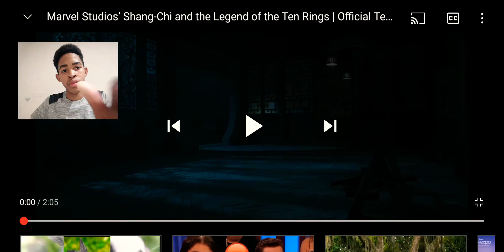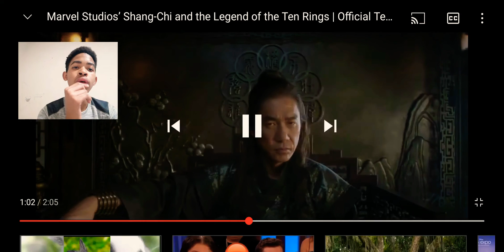Marvel Shang-Chi reaction |ThatGuyIsToxic